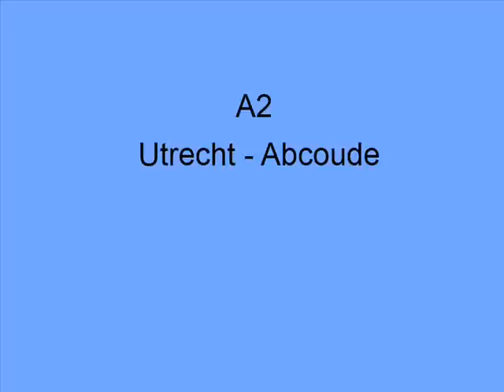A2 Utrecht-Abcoude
Video shot on the 13th of july, 2010. A drive from Utrecht to Abcoude of the A2. In the last second of the movie the camera dropped off the dashboard because of the curve, it's not like we crashed or something ;)